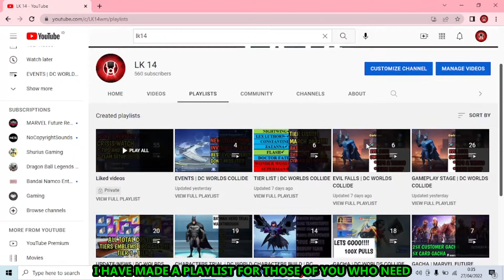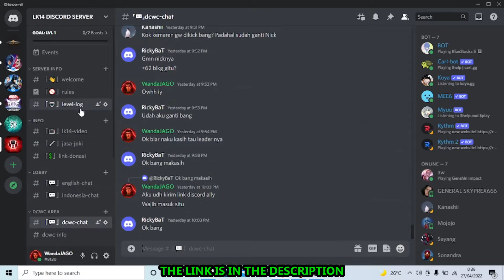STAGE - POLAR AXIS ROTATION ( NEW DIGITAL UNIVERSE)100% COMPLETE WALKTHROUGH | DC Worlds Collide